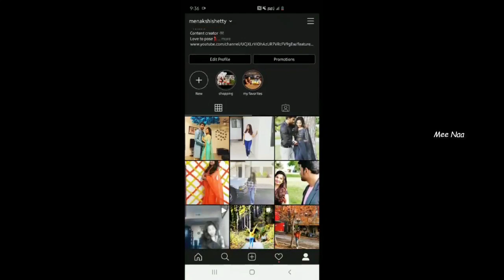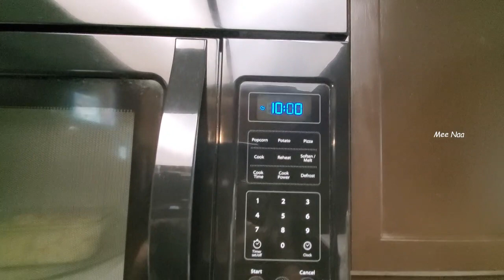Holidays start అయ్యాయి🥳|Husbands వంట|ఇంట్లోనే Office|Cute couple| Packing for trip|Face & Hair pack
Hi

With love ❤
MeeNaa